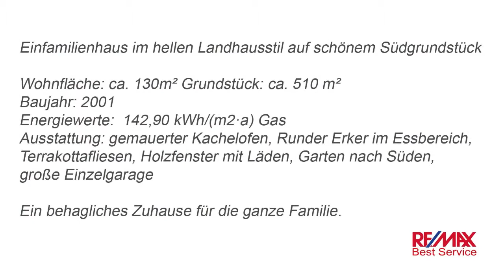Remax Best Service, Heidi Reichenberger verkauft Haus in Grosshadern